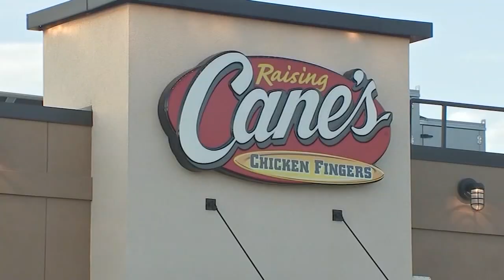Jeremy Pena draws massive crowd of fans for Cane's drive-thru shift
Houston Astros shortstop and World Series MVP Jeremy Pena worked a drive-thru shift at Raising Canes located at 7009 Gulf Freeway on Monday.